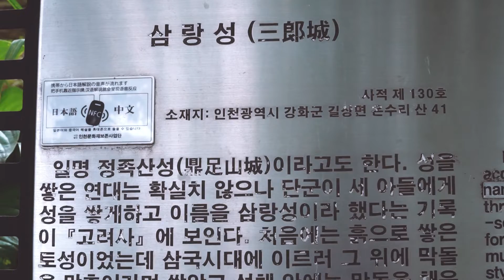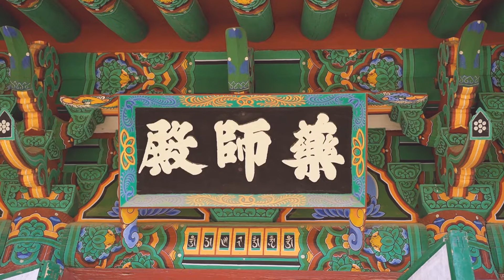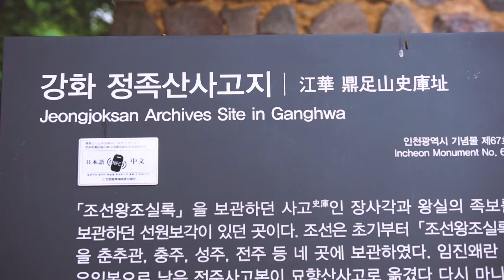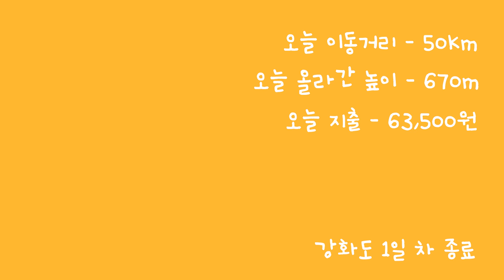강화도 자전거 캠핑 출발 | 강화도(1)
자전거로 하는 섬 여행

그 섬엔 뭔가 있다.
[더섬썸]

두번째 섬(강화도)

첫 째날
-집을 떠나 강화도까지의 이동하여 초지진,전등사를 거쳐 함허동천 야영장에서 젓국갈비를 만들어 먹으며 하루를 마무리하는 여정

-사용 장비-
카메라   sony A6400
액션캠   sony X3000r
레코더   sony TX650
렌즈       sony 18-105 F4
               sigma 18-35 F1.8 +MC11

Adobe Photoshop
Vrew

1.Silent Partner - Hollywood_High
(유튜브오디오라이브러리)